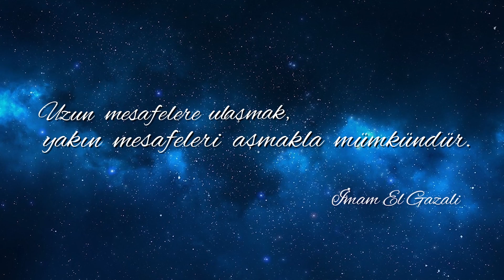Kuzu Grup 2016 tanıtım filmi - Emlak Pencerem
Kuzu grup 2016 tanıtım filmi EmlakPencerem.com resmi youtube kanalı. Emlak Pencerem özel video haberleri burada.